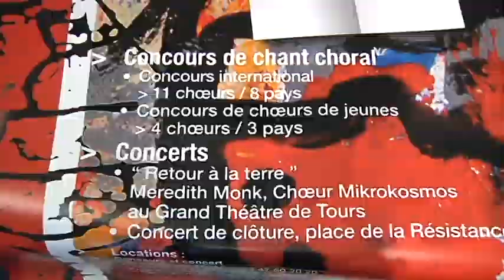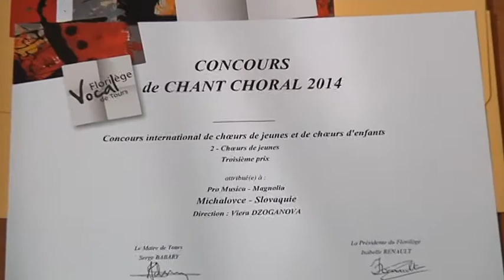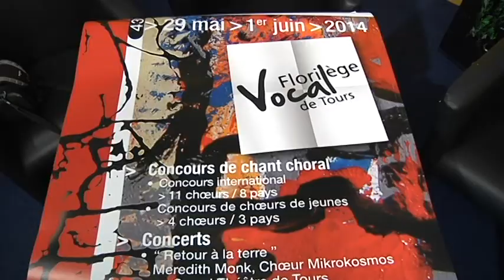Magnólia a Pro Muzika vo Francúzsku